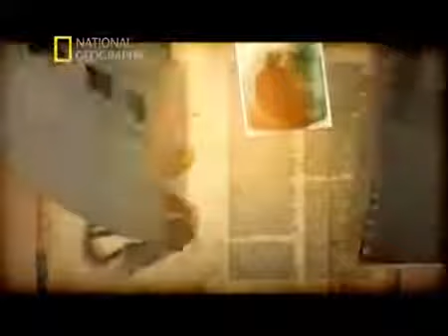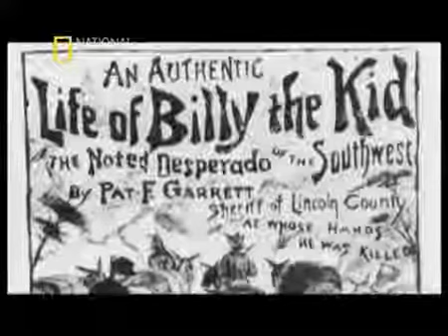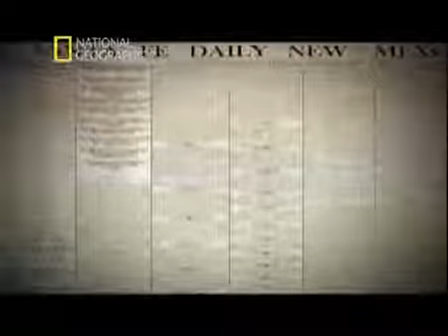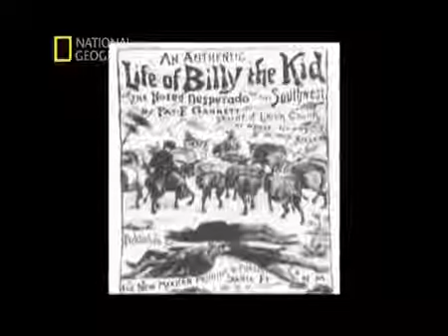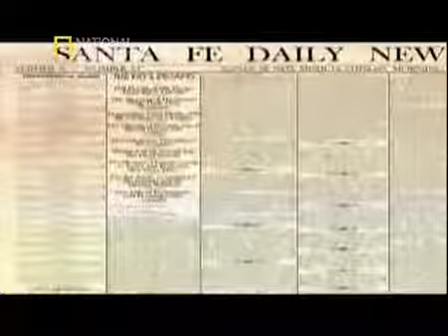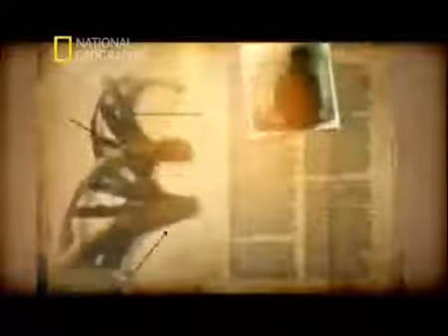Gizemli Dosyalar Billy The Kid